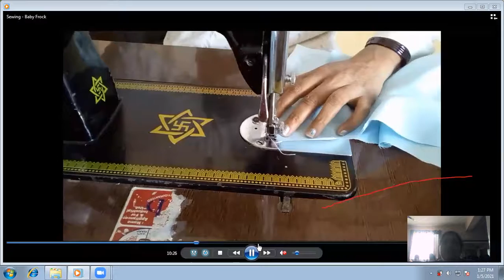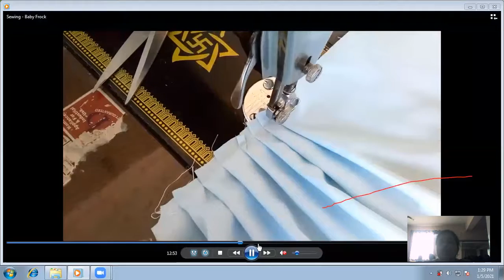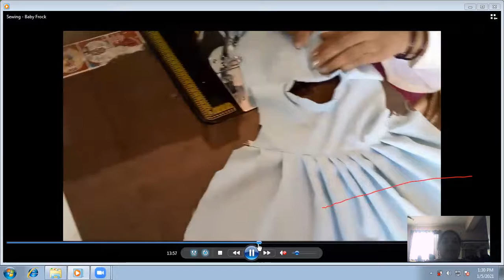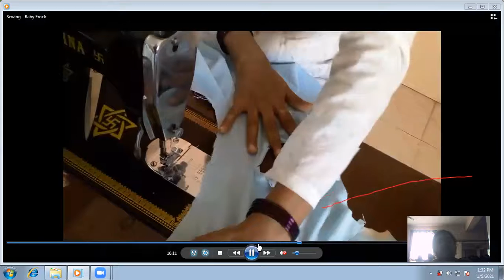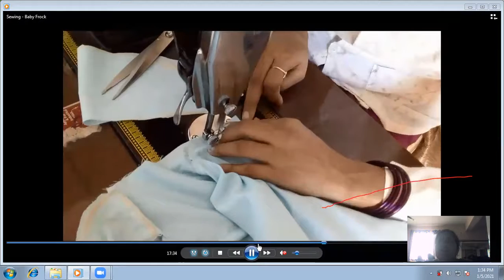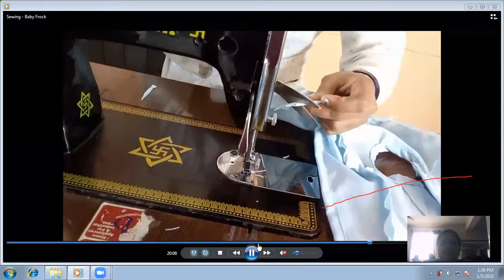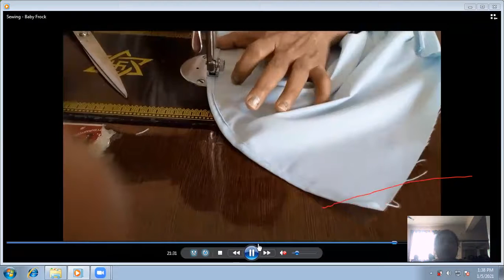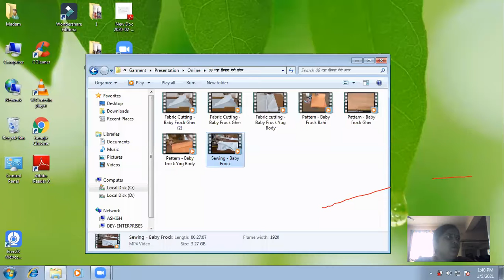बेबी फ्रॉक शिवण